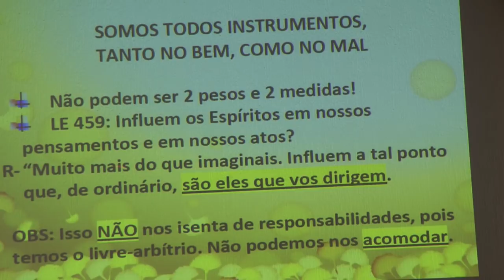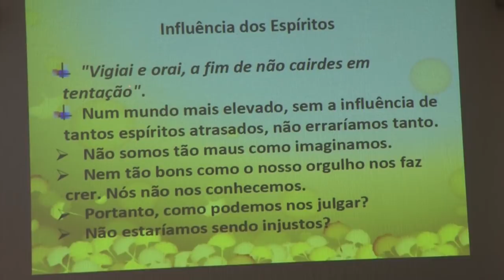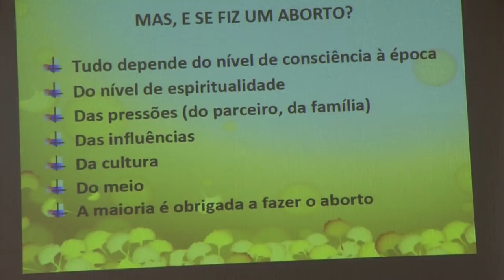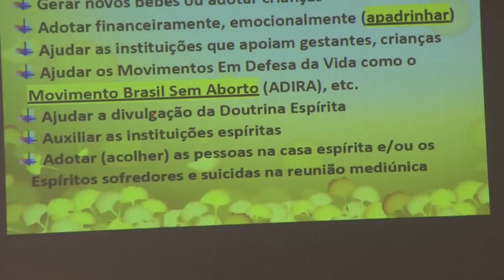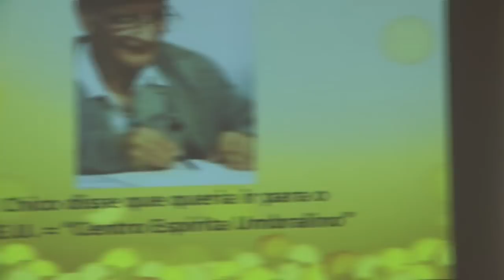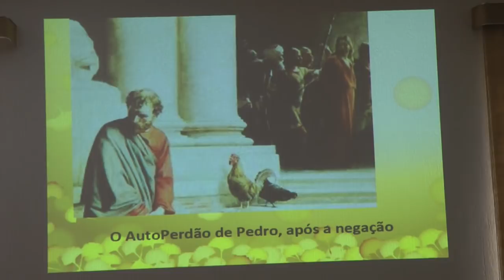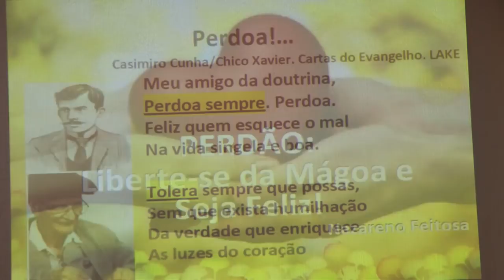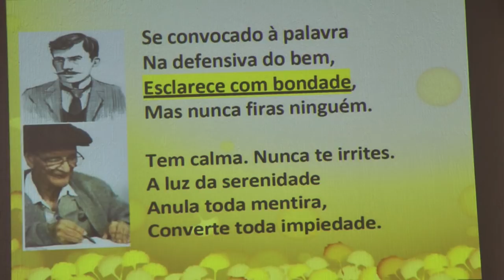Seminário AutoPerdão: Felicidade Sem Culpa 2/2 Espiritismo HD Nazareno Feitosa 2017 GO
Seminário AutoPerdão: Felicidade Sem Culpa parte 2/2 Palestra Espírita HD com Nazareno Feitosa, 2017 GO.